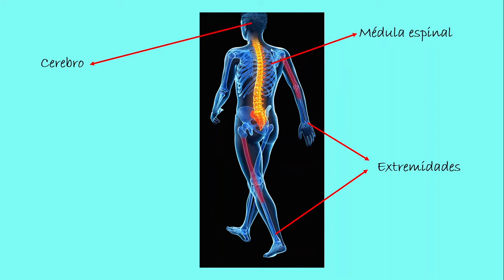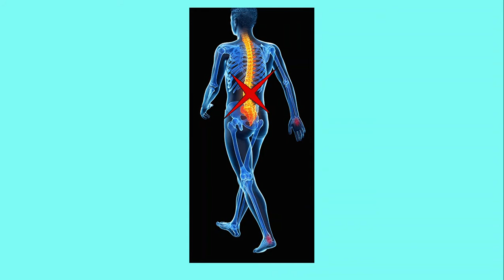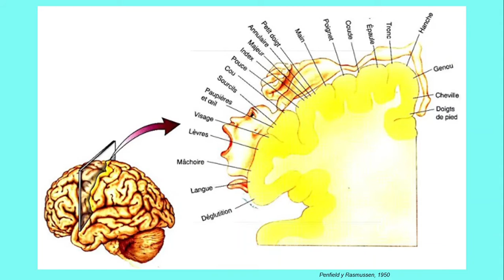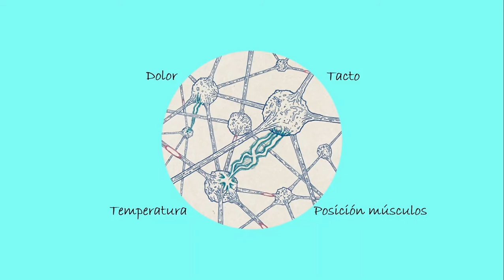¿Qué investigo? SemanadelCerebro Marta Zaforas Rodríguez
Marta Zaforas y estoy realizando mi trabajo de tesis doctoral en el Grupo de Neurofisiología Experimental y Circuitos Neuronales del Hospital Nacional de Parapléjicos de Toledo. Debido a la importancia de las patologías que sufren los pacientes con lesión medular, pretendo descubrir un poco más sobre los efectos que en los grupos específicos de neuronas del cerebro, concretamente en la corteza somatosensorial.